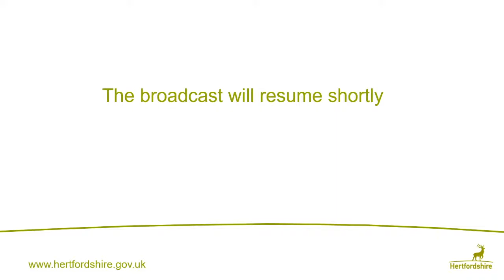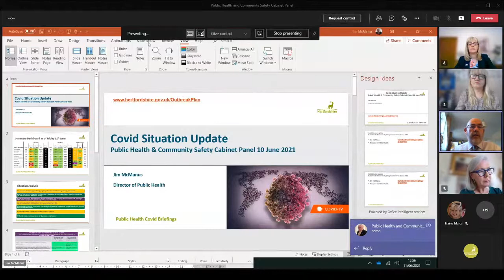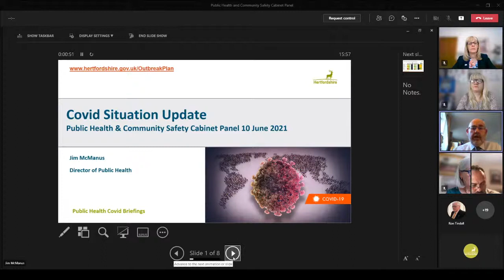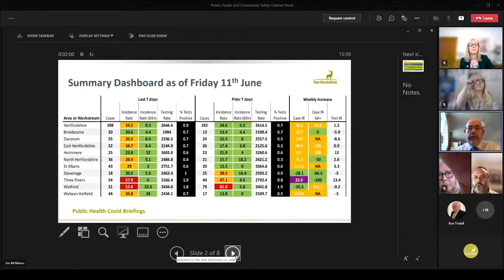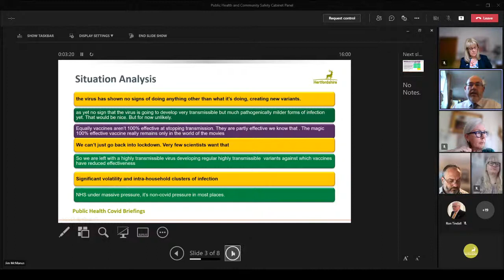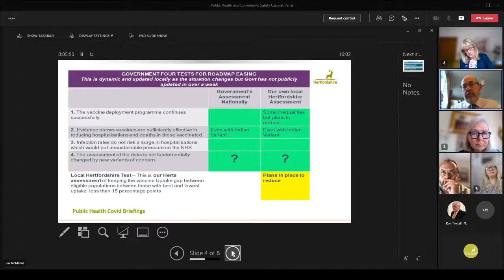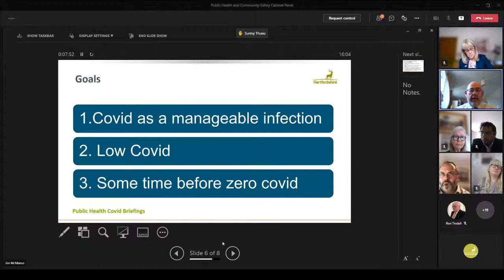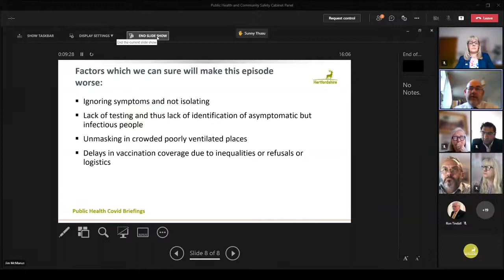Public Health and Community Safety - 11 June 2021